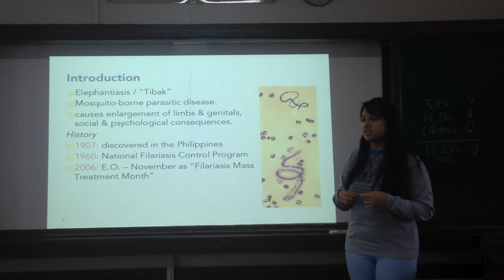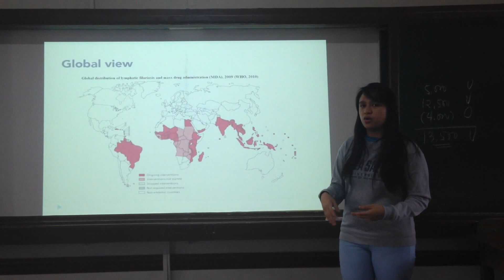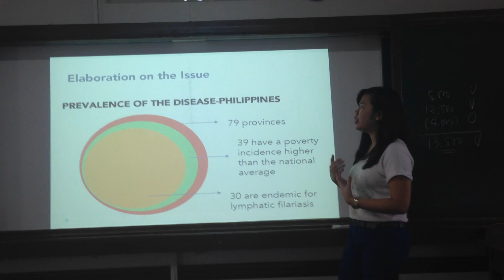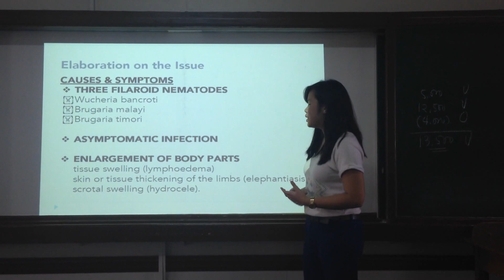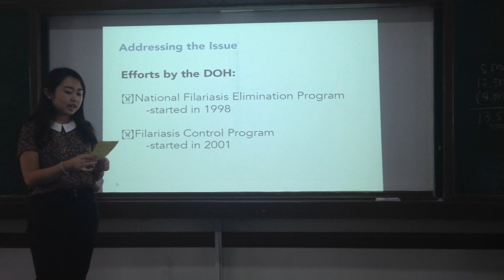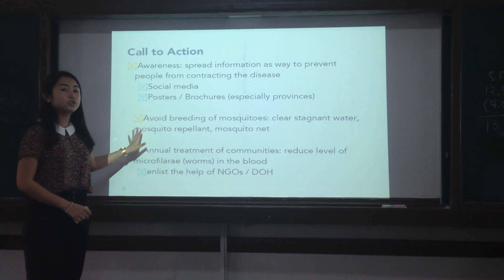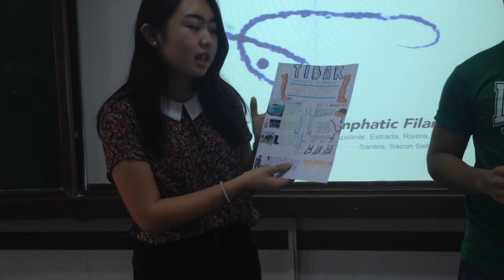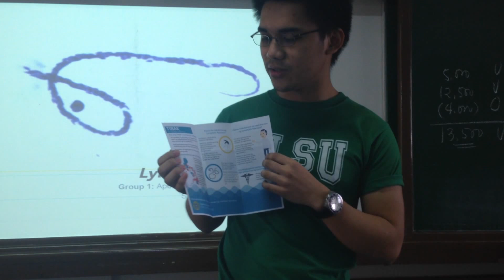Lymphatic Filariasis / Elephantiasis / Tibak - Final output presentation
Our final output presentation on Lymphatic Filariasis for HECUSOC C31, De La Salle University, Term 1 SY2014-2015.

Group 1:
Apolinar, Jeneva
Estrada, Jazner
Rivera, Rex
Santos, Jan Carlo
Sazon, Kenneth
Sanchez, Pamela
Sebastian, Vivien
Sy, Janinne